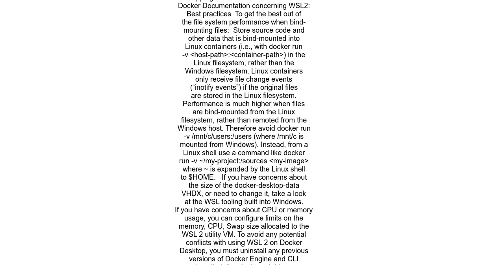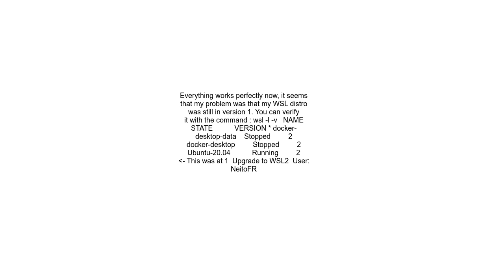Docker volumes on WSL2 using Docker Desktop